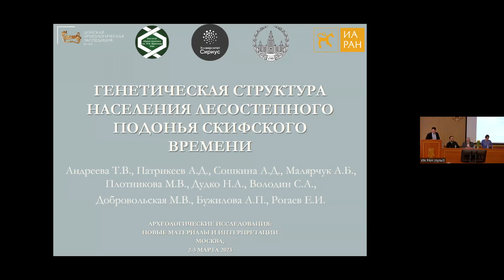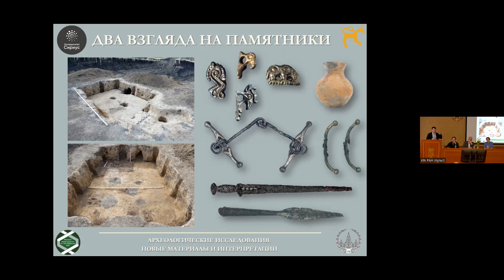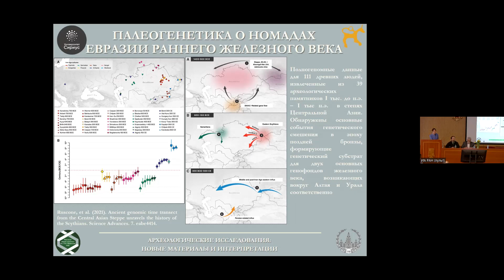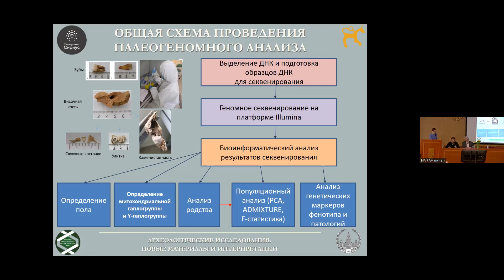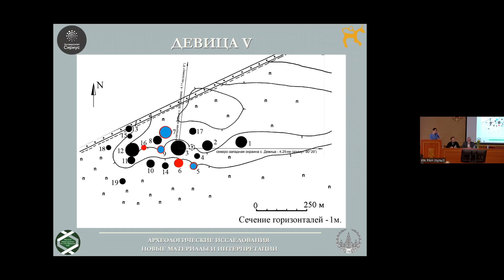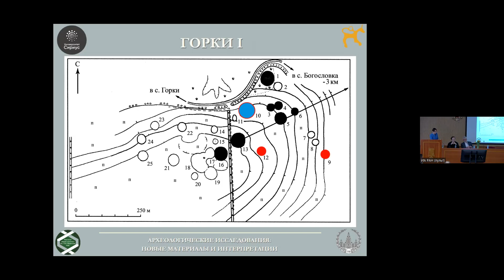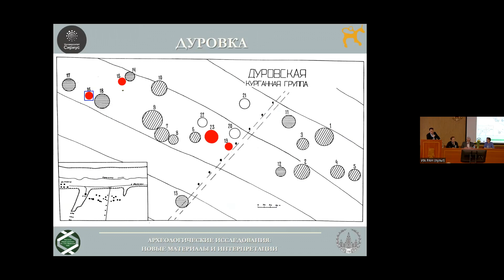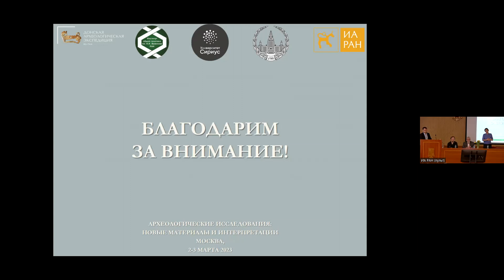7. ДОБРОВОЛЬСКАЯ Мария Всеволодовна "ГЕНЕТИЧЕСКАЯ СТРУКТУРА НАСЕЛЕНИЯ ЛЕСОСТЕПНОГОПОДОНЬЯ..."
Ежегодная научная конференция «Археологические исследования: новые материалы и интерпретации / Archaeological research: new data and interpretations»

АНДРЕЕВА Татьяна Владимировна (Центр генетики и наук
о жизни, Университет «Сириус», Сочи, Институт общей генетики
им. Н.И. Вавилова РАН, Москва, Центр генетики и генетических
технологий, Московский государственный университет им.
М.В. Ломоносова, Москва, Россия), ПАТРИКЕЕВ Антон Дмитриевич
(Институт общей генетики им. Н.И. Вавилова РАН, Москва, Россия),
СОШКИНА Анна Дмитриевна (Институт общей генетики
технологий, Московский государственный университет
им. М.В. Ломоносова, Москва, Россия), МАЛЯРЧУК Александра
Борисовна (Центр генетики и генетических технологий, Московский
государственный университет им. М.В. Ломоносова, Москва,
Россия), ПЛОТНИКОВА Мария Владимировна, ДУДКО Наталия
Александровна (Центр генетики и наук о жизни, Университет
«Сириус», Сочи, Россия), ВОЛОДИН Семен Алексеевич,
ДОБРОВОЛЬСКАЯ Мария Всеволодовна (Институт археологии РАН,
Москва, Россия), БУЖИЛОВА Александра Петровна (Научно-исследовательский институт и музей антропологии им. Д.Н. Анучина, Московский государственный университет им. М.В. Ломоносова, Москва, Россия), РОГАЕВ Евгений Иванович (Центр генетики и наук о жизни, Университет «Сириус», Сочи, Центр генетики
и генетических технологий, Московский государственный
университет им. М.В. Ломоносова, Москва, Россия, Медицинская
школа Чан Массачусетского университета, департамент психиатрии,
Шрусбери, США)
"ГЕНЕТИЧЕСКАЯ СТРУКТУРА НАСЕЛЕНИЯ ЛЕСОСТЕПНОГО
ПОДОНЬЯ СКИФСКОГО ВРЕМЕНИ"

ANDREEVA Tat’iana Vladimirovna (Centre for Genetics and Life Science
at the Sirius University, Sochi; Vavilov Institute of General Genetics of
the Russian Academy of Sciences, Moscow; Centre for Genetics and
Genetic Technologies at the Lomonosov Moscow State University,
Moscow, Russia), PATRIKEEV Anton Dmitrievich (Vavilov Institute of
General Genetics of the Russian Academy of Sciences, Moscow,
Russia), SOSHKINA Anna Dmitrievna (Vavilov Institute of General
Genetics of the Russian Academy of Sciences, Moscow; Centre for
Genetics and Genetic Technologies at the Lomonosov Moscow State
University, Moscow, Russia), MALIARCHUK Aleksandra Borisovna (Centre
for Genetics and Genetic Technologies at the Lomonosov Moscow
State University, Moscow, Russia), PLOTNIKOVA Mariia Vladimirovna,
DUDKO Nataliia Aleksandrovna (Centre for Genetics and Life Science
at the Sirius University, Sochi, Russia), VOLODIN Semen Alekseevich, DOBROVOL’SKAIA Mariia Vsevolodovna (Institute of Archaeology Russian
Academy of Sciences, Moscow, Russia), BUZHILOVA Aleksandra Petrovna
(Anuchin Research Institute and Museum of Anthropology at the
Lomonosov Moscow State University, Moscow, Russia), ROGAEV Evgenii
Ivanovich (Centre for Genetics and Life Science at the Sirius University,
Sochi; Centre for Genetics and Genetic Technologies at the Lomonosov
Moscow State University, Moscow, Russia; Department of Psychiatry at
the Chan Medical School of the University of Massachusetts, Shrewsbury,
USA)
"THE GENETIC STRUCTURE OF THE POPULATION OF THE FOREST-STEPPE DON AREA IN THE SCYTHIAN PERIOD"